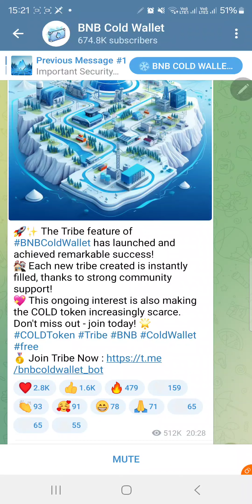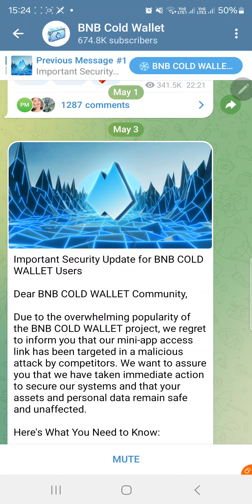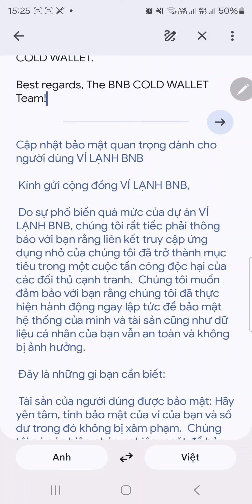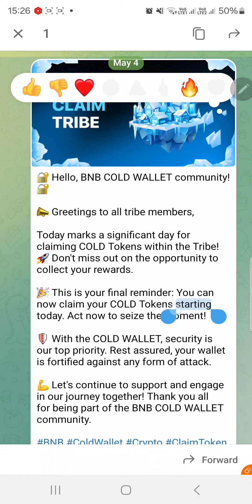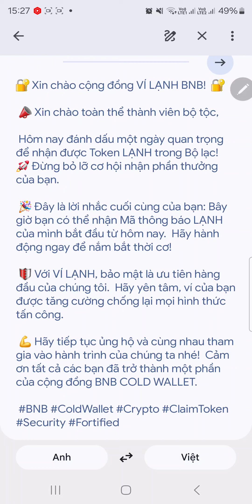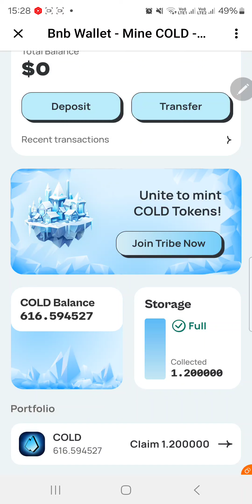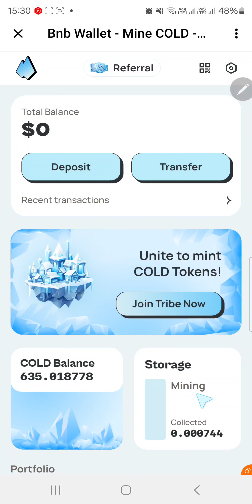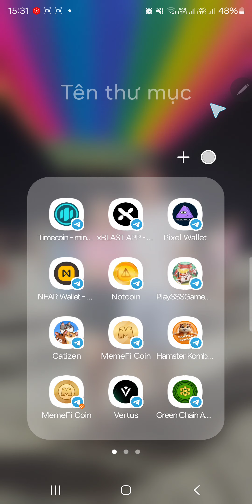BNB COLD WALLET BỊ TẤN CÔNG - CACH KHẮC PHỤC VÀ TIẾP TỤC KHAI THÁC MÀ KHÔNG MẤT SỐ DƯ COLD CŨ